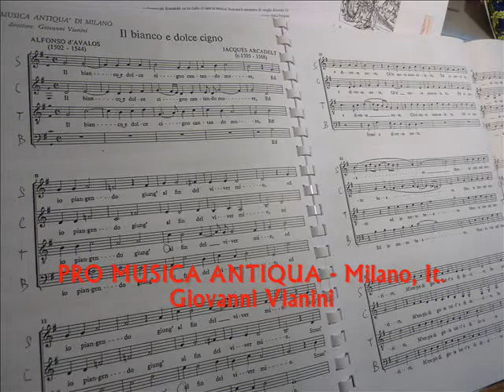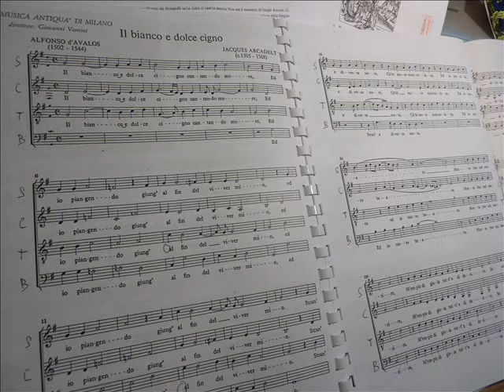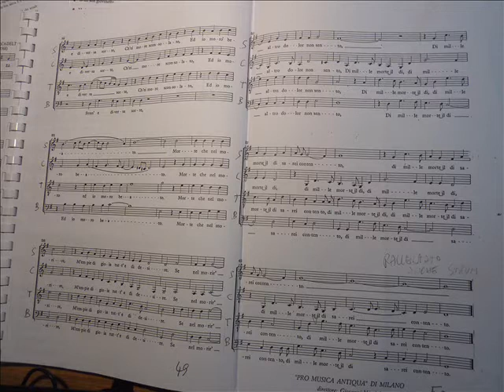IL BIANCO E DOLCE CIGNO, J. Arcadelt, Giovanni Vianini, Milano, It.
Polifonia profana del rinascimento, IL BIANCO E DOLCE CIGNO, Jacob Arcadelt, 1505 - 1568; testo poetico: Alfonso d'Avalos  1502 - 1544, studio Giovanni Vianini, direttore PRO MUSICA ANTIQUA - MILANO, ITALIA